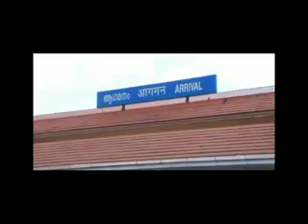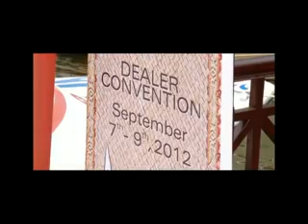V Guard Race to glory